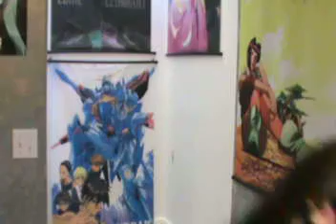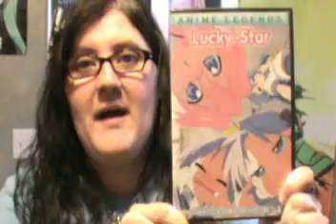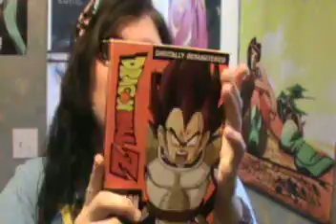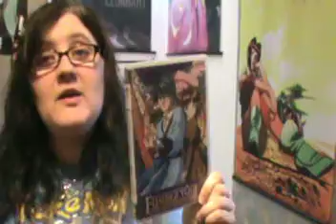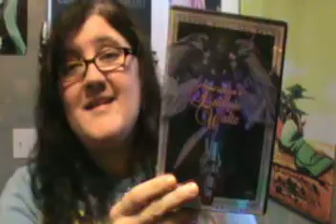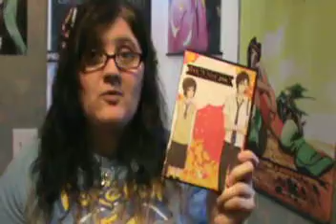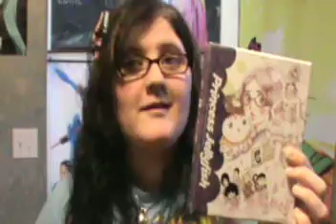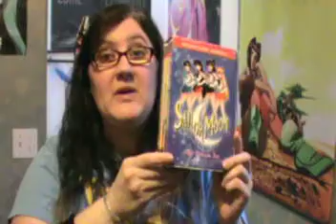Anime Intro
Hey guys, I just wanted to show you an intro to some of the Anime I love.